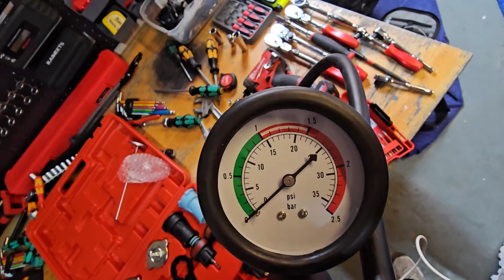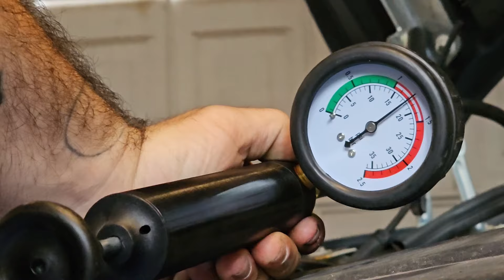Trying to find all the problems on my abandoned VW Caddy!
In this video I tear down the front end of my Caddy, trying to find all problems caused by hitting a speedbump too fast! Coolant leaks, boost leaks and broken brackets!